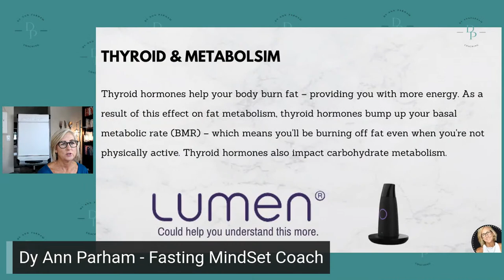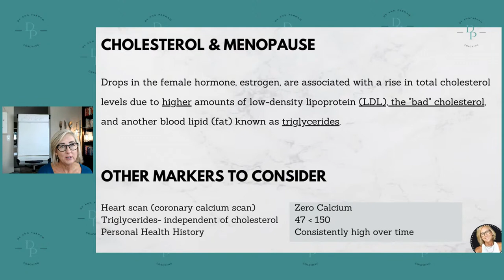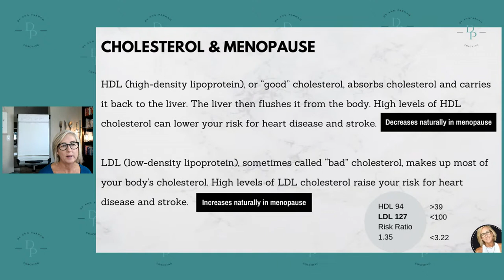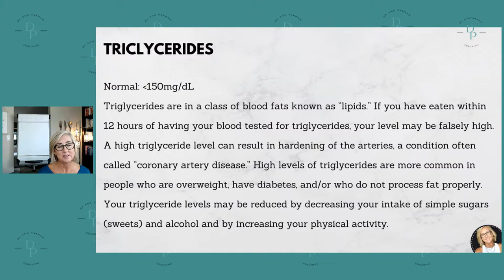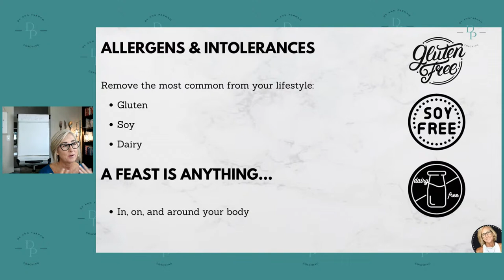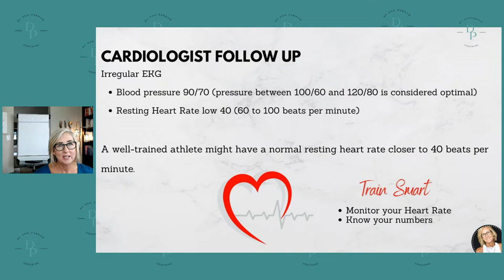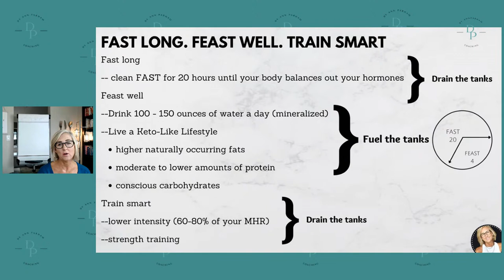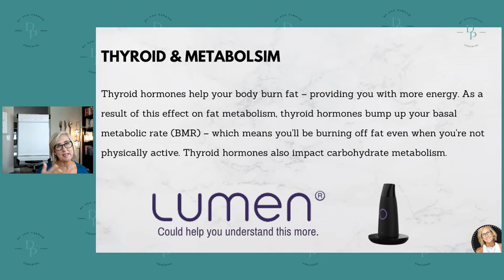My Blood Work Results after Intermittent Fasting for 6 Years | for Today's Aging Woman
Our next Intermittent Fasting for Today’s Aging Woman Course is now open for registration. You can find out more below:

Try this instead:
Lumen Metabolic Tracking Device:

All Natural Vegan Skincare:
This is also the moisturizing sunscreen I use when I am exercising outside. discount
Things I use and love:
 • 123 FRÉ Set
 • Protect Me 30 SPF
 • Protect Set

Coaching Uploads and LIVE Coaching Conversations:Monday & Thursday at 9 AM CST

516 E. Byron Nelson Blvd. #1922

Dy Ann is a Certified Exercise Nutrition Coach, PN1, a certified Running Coach, Certified Metabolic Flexibility Coach for Lumen, and a MindSet Coach for Today’s Aging Woman

Dy 💕